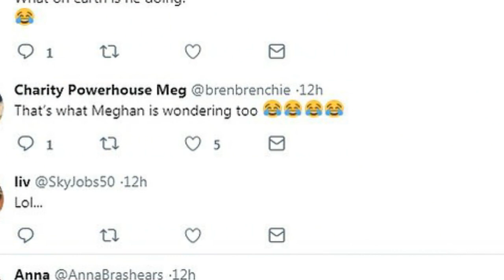The royal feud's becoming tense when Prince William ignores Meghan although she tries to talk to him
Is the real royal feud between Meghan and WILLIAM? Eagle-eyed fans claim the prince gave his sister-in-law the cold shoulder on Christmas morning by fidgeting with his scarf as she tried to speak to him